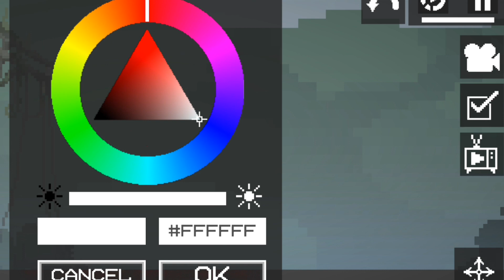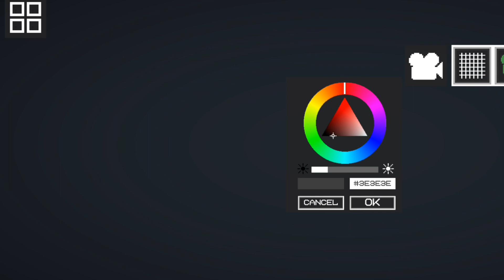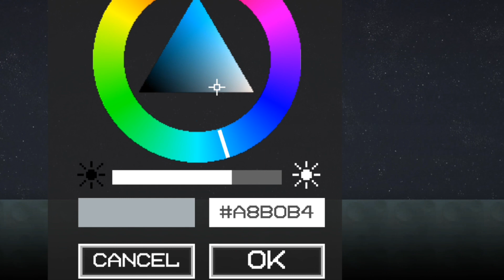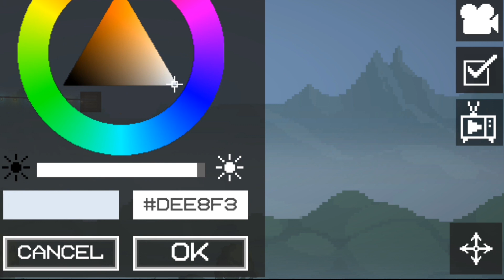Melon Sandbox อัพเดท 17.0 อัพเดทความสยอง และปืนใหม่ ที่ยิงสีออกมาสุดกาก